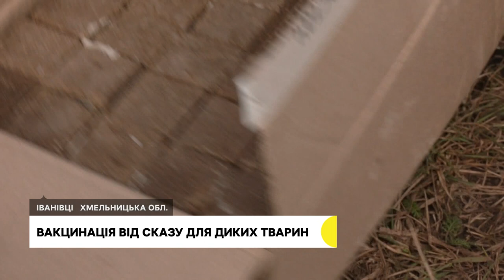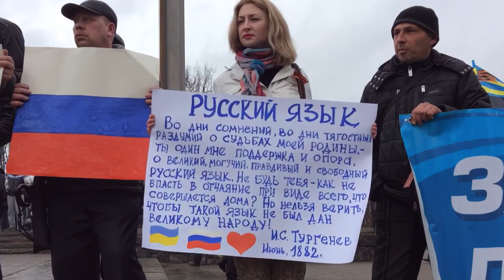Попрощалися із бійцем, проєкт «Прозорий іспит», інклюзивно-ресурсний центр для дітей | 21.09.23